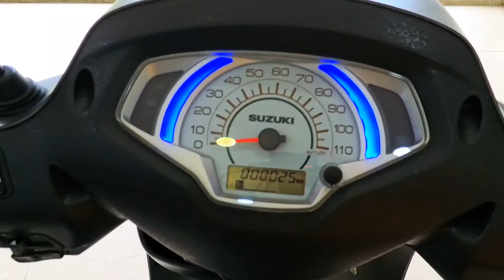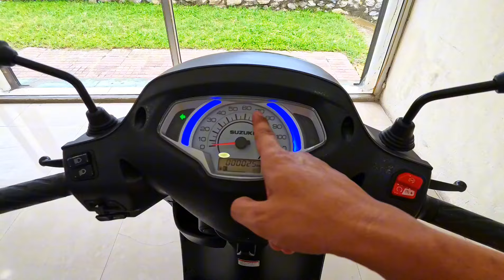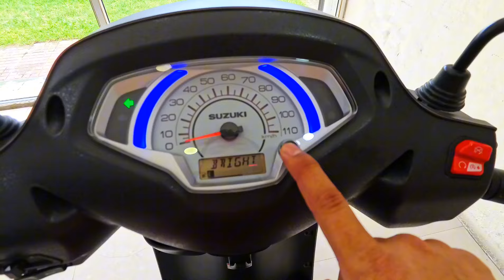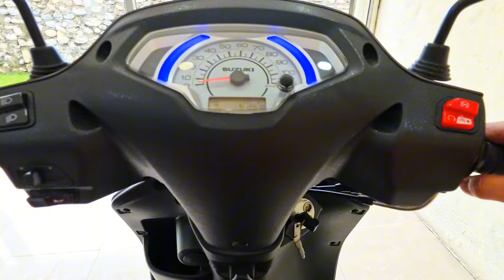Suzuki Access 125 Price in Nepal 2024🇳🇵